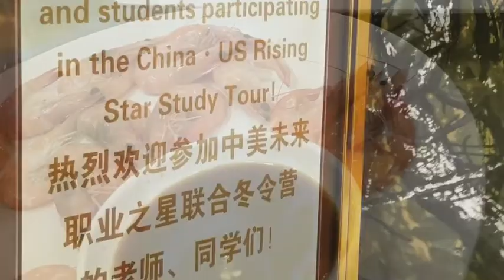Travel Vlog: 14 Days in China: Beijing, Guangzhou, Chengdu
Here are some photos and videos that I took during the 2018 China-US Rising Star Study Tour. A few of them I got it from other participants. This study tour gave me the opportunity to learn and experience the Chinese culture. It also gave me the opportunity to explore the beautiful historical sites in China. I also gained a lot of friends from China and from different parts of the US.